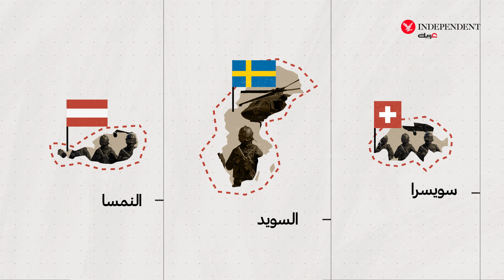باختصار... الدول المحايدة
يطرح الكرملين فكرة أن تصبح أوكرانيا دولة محايدة منزوعة السلاح، كحل وسط قد ينهي الحرب المشتعلة، فماذا يعني أن تكون الدولة محايدة؟ وهل لا يزال الحياد ممكناً في ظل القلق المتزايد من اندلاعِ حربٍ عالميةٍ ثالثة؟